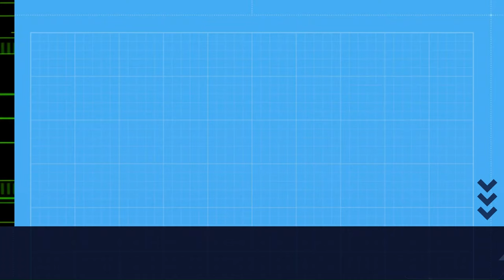A raposa ventea buscando un rastro no aire.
Nun paso de fauna, rodeado de pequenas árbores, fentos e hedras, a raposa ventea buscando un rastro no aire.
En un paso de fauna, rodeado de arbolillos, helechos y enredaderas, el zorro ventea buscando un rastro en el aire.